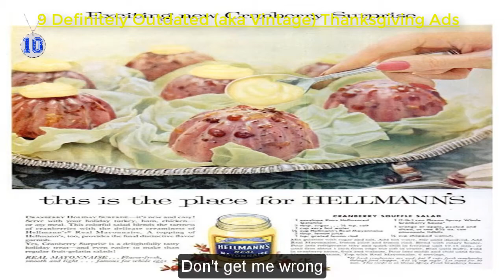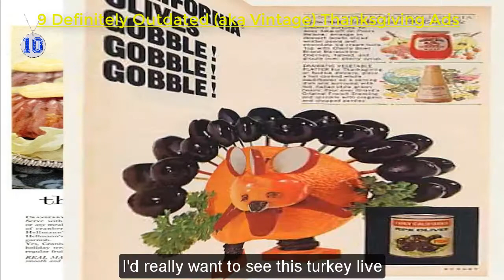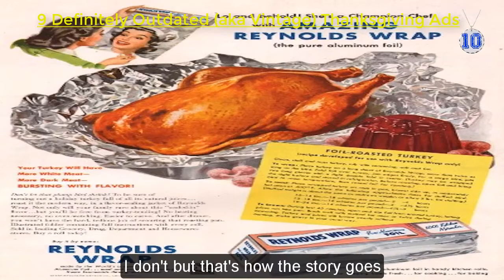9 Definitely Outdated (aka Vintage) Thanksgiving Ads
9 Definitely Outdated (aka Vintage) Thanksgiving Ads
Christmas is all about giving and getting presents, Halloween is the diabetes of all holidays with all the candies and chocolate bars you get trick-or-treating, and… Thanksgiving? What is it about? And don’t tell me it’s “quality family time”, because according to some vintage ads Thanksgiving is all about smoking, drinking beer, and eating mayonnaise with everything.
News source:
Copyright by NBN_TOPS.